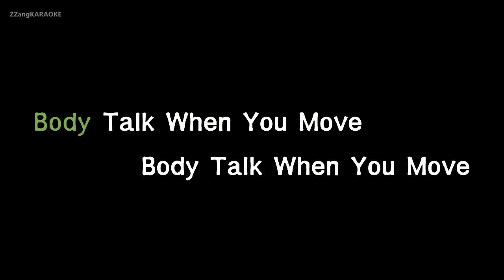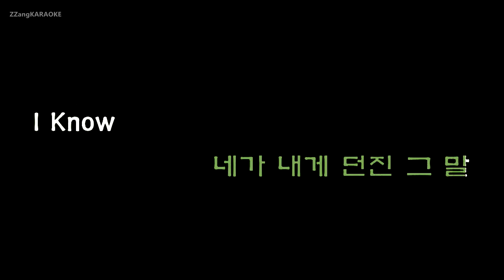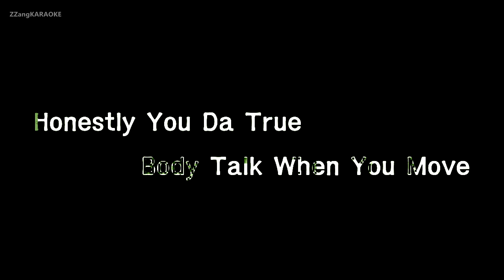[짱가라오케/원키/노래방] 엑소(EXO)-Sign [ZZang KARAOKE]